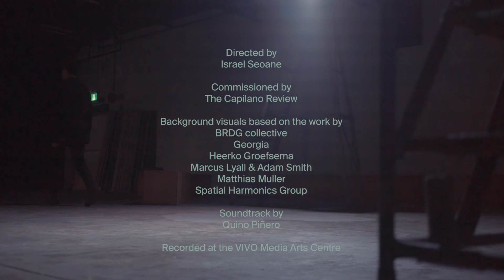S F Ho, "George the Parasite"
This year, as part of our COVID-responsive public programming, we're welcoming the Summer Issue of 𝘛𝘩𝘦 𝘊𝘢𝘱𝘪𝘭𝘢𝘯𝘰 𝘙𝘦𝘷𝘪𝘦𝘸 by launching three short films developed in collaboration with cinematographer Israel Seoane. The films will feature the work of contributors S F Ho, Andrea Actis, and Garden Don't Care, and will be premiering online on Wednesday, August 5th.

Issue 3.41 believes “the world should be touched differently” (Maged Zaher). In dreaming up a celebration to welcome this open issue into the world, we yearned for gatherings that would appease our isolation-induced senses. Brought into the garden, and transported across sensorial storyscapes, these films are a complementary activation of the printed issue. “We asked the world if it was alive” (Liam Siemens) and found that it truly was, breathing through the moisture of the earth, butting up against the phosphorescence of other universes.

S F HO is a 90% chill 10% not artist who’s into community building, books, and being sort of boring. They recently finished writing a short novella about aliens, love, and boundaries tentatively called George the Parasite.

About the Filmmaker:

As a cinematographer, Seoane co-directed, with Miguel Llansó, the short film Chigger Ale (Locarno International Film Festival, 2013), and was the associate producer and director of photography for the feature film Crumbs (Rotterdam International Festival, 2015). He has also worked with documentary directors such as Peter Chinn (Hopes of Ethiopia, commissioned by the British Council), Quino Piñero (Roaring Abyss: Womex, 2015; New Voices in an Old Flower: International Film Festival Rotterdam, 2017), Silvia Rey (Wan Xia, the last light of sunset: Documentamadrid, 2018), and Candice Vallantin (Holy Cow: AlJazeera Documentary Network, 2019). He recently completed his third fiction feature, directed by Miguel Llansó, Jesus shows you the way to the highway (Neuchâtel International Fantastic Film Festival, 2019).

Sound credit: "Udaberri Gorri” from Quino Piñero

 𝘛𝘩𝘦 𝘊𝘢𝘱𝘪𝘭𝘢𝘯𝘰 𝘙𝘦𝘷𝘪𝘦𝘸 respectfully acknowledges that we operate
on unceded Skwxwú7mesh, xʷməθkʷəy̓əm, and səl̓ílwətaʔɬ lands.